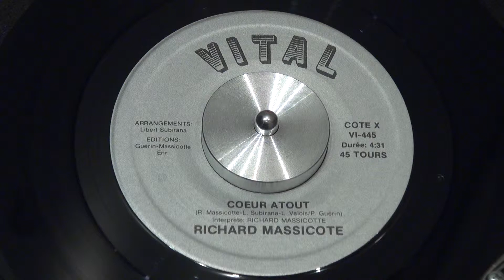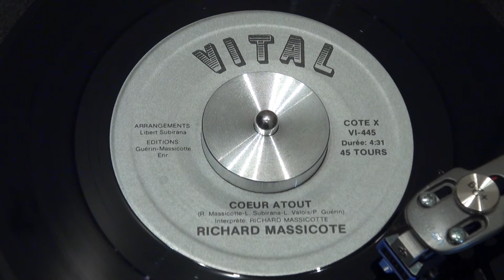RICHARD MASSICOTTE - Coeur atout - 1987 - VITAL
Remarquez une erreur dans le nom, car
"Massicote" n'a qu'un seul 'T'. Belle chanson
entraînante.
VITAL - VI-445